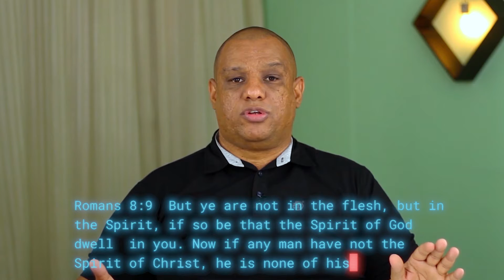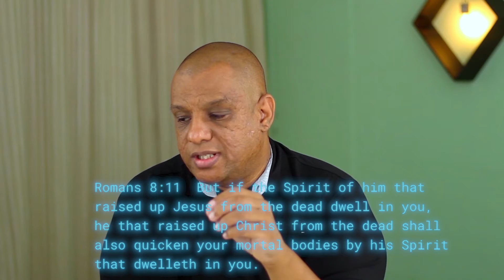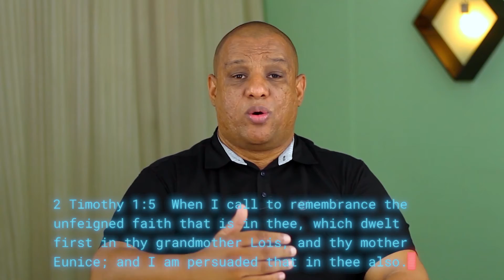Walking in the spirit #2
Please pray for us.  Please stand with us this month as God impresses you.